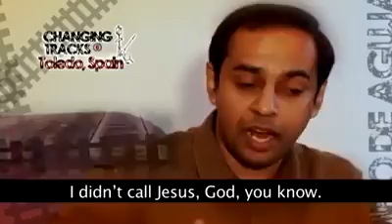January 28, 2016